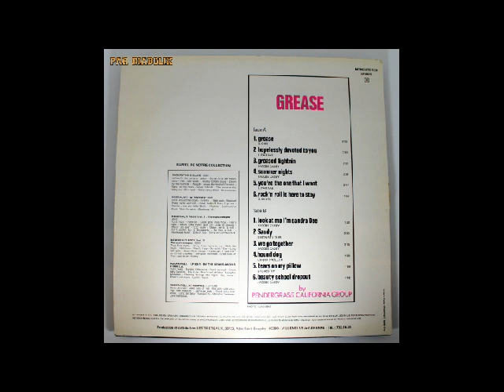VINYLE 33T : Grease - Pendergrass California Group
Issue du VINYLE Original.

Label : Les Tréteaux International – LP 6428, Les Tréteaux International – 6428, Les Tréteaux – 6428
Pays : France
Sortie :
Genre : Electronic
Style : Disco

FACE A
A1 Grease
A2 Hopelessly Devoted To You 03:32
A3 Greased Lightnin 06:37
A4 Summer Nights 09:52
A5 You're The One That I Want 13:35
A6 Rock'n Roll Is Here To Stay 16:30

FACE B
B1 Look At Me I'm Sandra Dee 18:39
B2 Sandy 20:21
B3 We Go Together 22:58
B4 Hound Dog 25:20
B5 Tears On My Pillow 27:38
B6 Beauty School Dropout 29:42